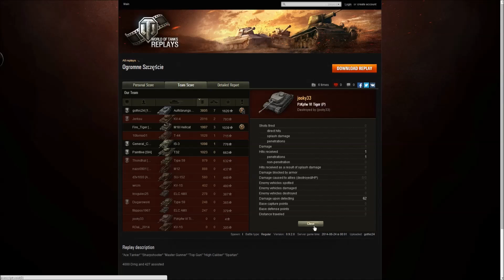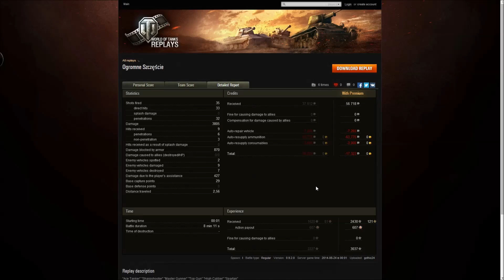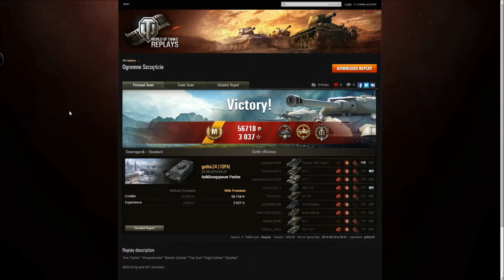PaSQDy podglądają... gothic24 i Aufklärungspanzer Panther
Trzydziesta pierwsza bitwa z serii "PaSQDy podglądają...".

Chciał(a)byś zobaczyć swoją powtórkę w tej sekcji? Wyślij mi ją na adres: psqd.wot [at] gmail.com (najlepiej link do wotreplays).